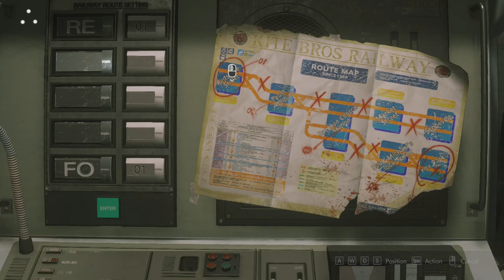Resident Evil 3 Silent Gameplay No Commentary Part 2